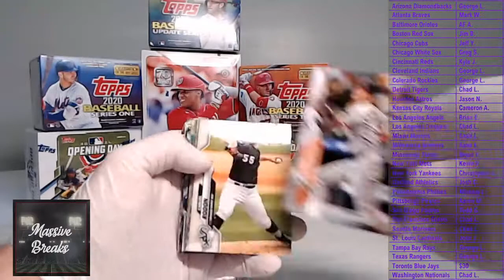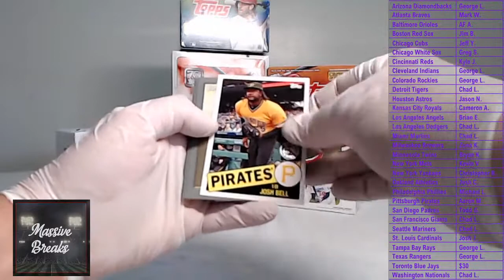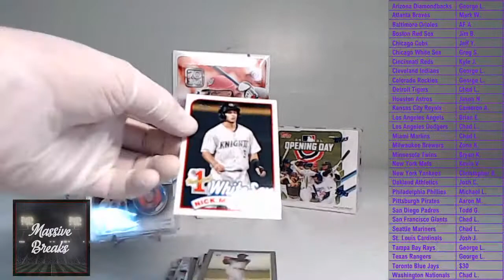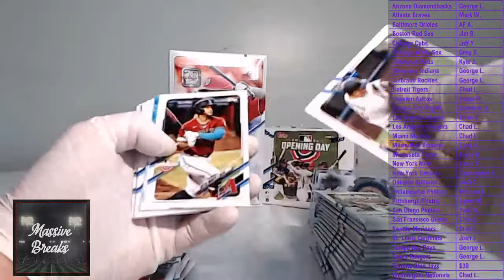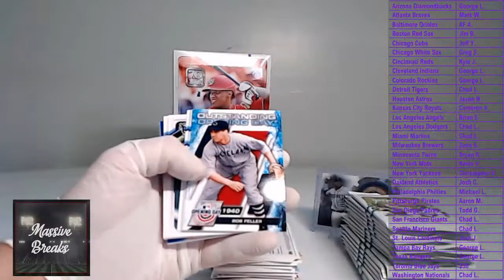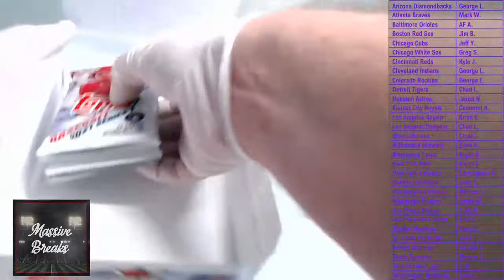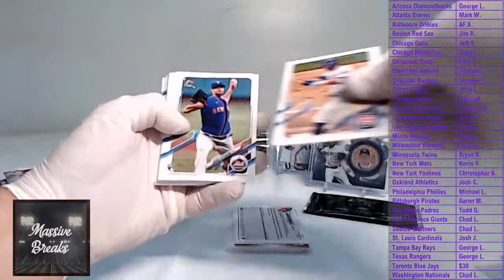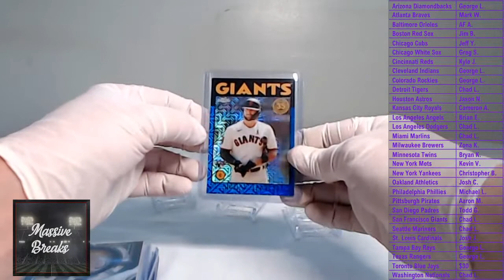2020-21 Topps Baseball 8 Box Mixer Break #060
Bid on teams in this break

Keep up to date with all of our upcoming breaks and sign up for our email newsletter

Break Includes (all boxes sealed & unopened)
   · 1   2021 Topps Series 1 HOBBY Box (1 autograph OR relic card per box & 1 silver pack per box; 24 packs per box, 14 cards per pack)
   · 2   2021 Topps Opening Day HOBBY Boxes (36 packs per box, 7 cards per pack)
   · 1   2020 Topps Series 1 Blaster Box (7 packs per box, 14 cards per pack PLUS 1 exclusive Rookie Retrospective RC Logo Medallion Card)
   · 1   2020 Topps Series 1 Hanger Box (67 cards per box; 1 1985 Topps Baseball Insert Card, 1 Topps Insert Card and 4 Turkey Red 2020 Insert Cards per hanger)
   · 1   2020 Topps Series 2 Blaster Box (7 packs per box, 14 cards per pack PLUS 1 2020 Topps Player Medallion Card)
   · 1   2020 Topps Series 2 Hanger Box (67 cards per box)
   · 1   2020 Topps Update Blaster Box (7 packs per box, 14 cards per pack PLUS 1 2020 Topps Player Coin Card)
   · BONUS PACK OR BOX INCLUDED IN BREAK